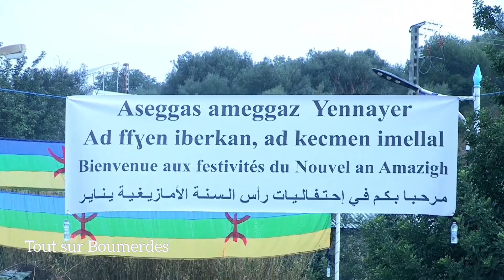ما لم تشاهده في احتفال يناير في قرية ثيزة ببومرداس